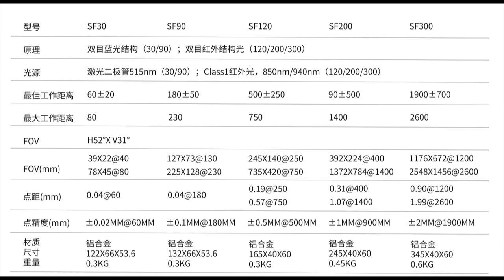Corrosion, resistant, alloy, CRA, In622, In625, In686 3D scanner for anti corrosion weld overlay cla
Corrosion, resistant, alloy, CRA, In622, In625, In686 3D scanner for anti corrosion weld overlay cladding